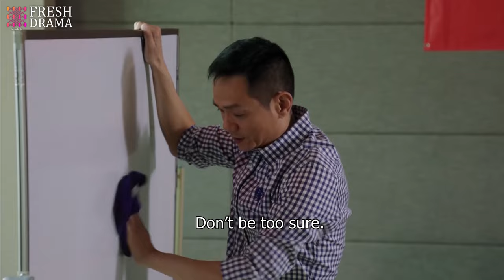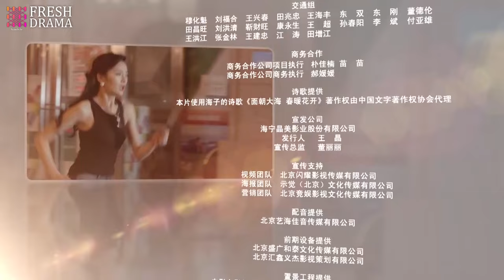【Multi-sub】A Splendid Life in Beijing EP11 | Zhang Jiayi, Guo Jinglin, Jiang Wu | Fresh Drama